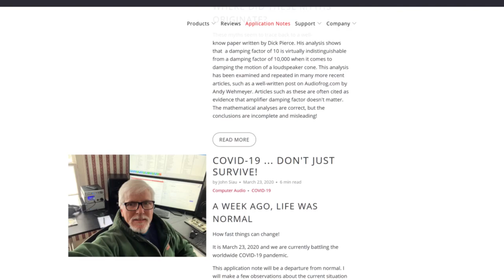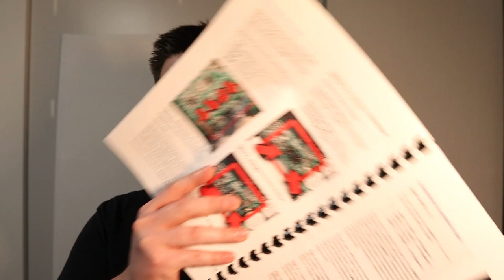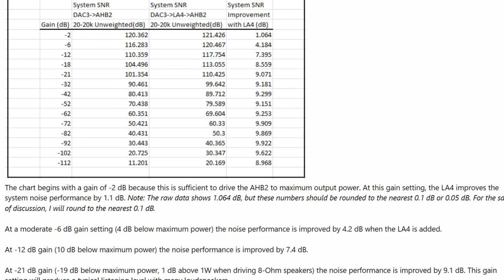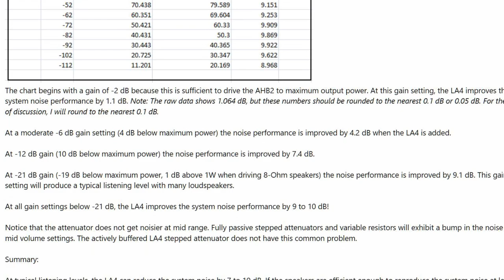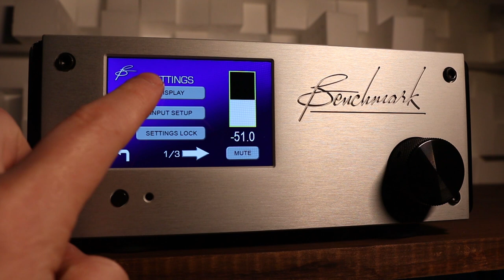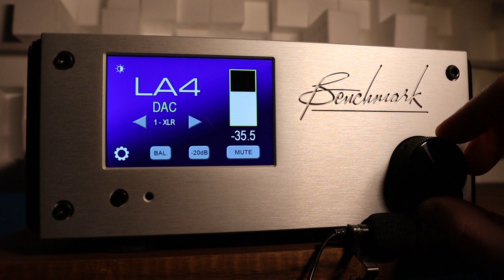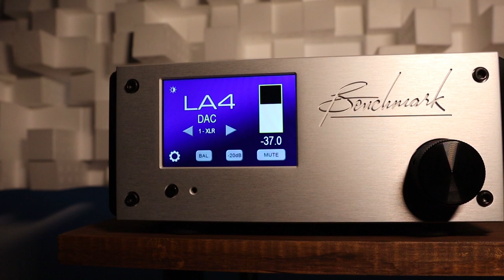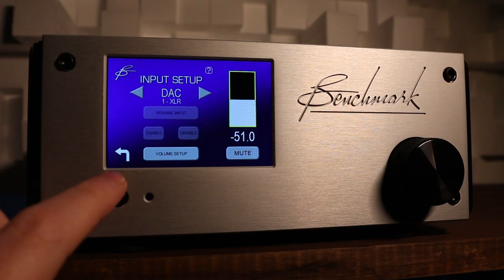Benchmark DAC3L DAC & LA4 Line Amplifier | Do the Best Measuring Components Sound Better?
High quality, high fidelity whats not to love about Benchmark Media products?